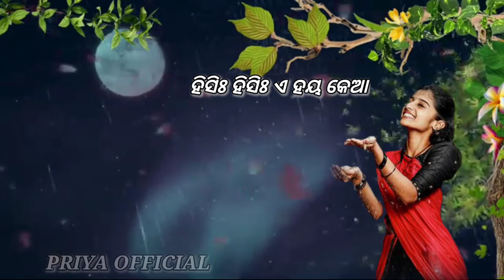🌹New Santali Romantic song🌹New Santali WhatsApp status video🌹New Santali Status Video🌹Hisid Hisid 🌹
PRIYA OFFICIAL YouTube channel please subscribe Okay ko Judi Nowa Priya official YouTube channel re banuh peya an Khan Aadi logon subscribe tabon pe aar ho Nawa Nawa Status Video pe nel Dale ya aa ma tobe joto koge 🙏🙏 aatang kah pe aar subscribe kah pe